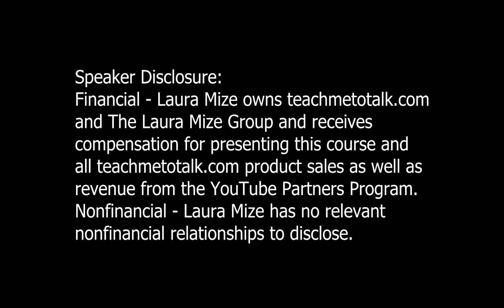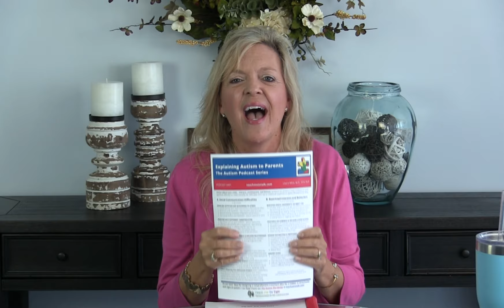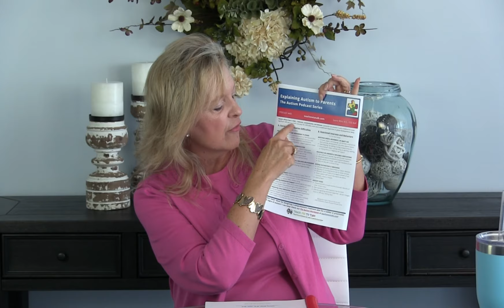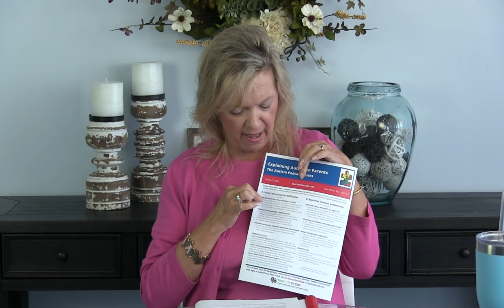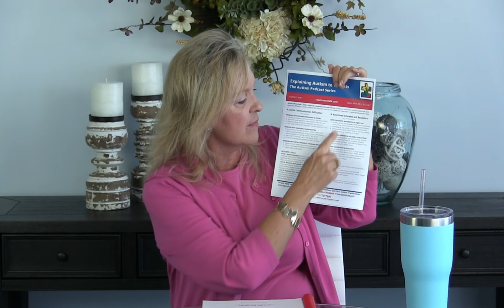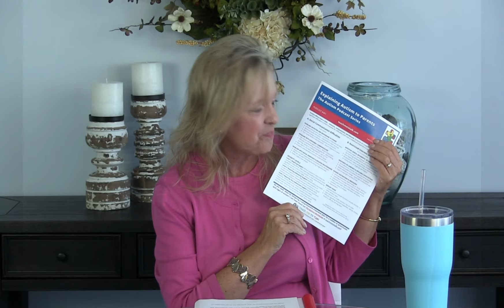Explaining Autism to Parents Podcast #401 teachmetotalk.com Laura Mize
In this video podcast, join pediatric speech-language pathologist Laura Mize, CCC-SLP of teachmetotalk.com as she teaches therapists how to explain autism to parents using the official DSM-5 criteria. The handout referenced is only available with purchase of CE credit.Therapists earn 1 hour CE credit for only $5 at this The Autism Workbook can be found exclusively at teachmetotalk.com at this